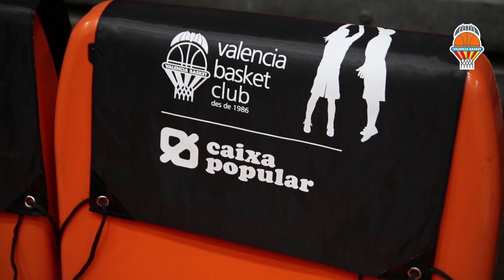Caixa Popular en J20 Liga DIA